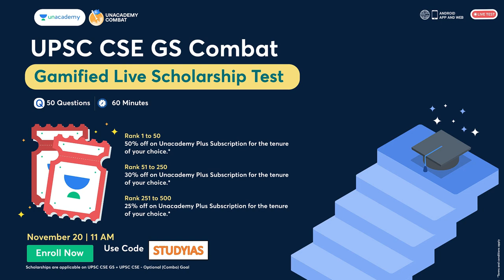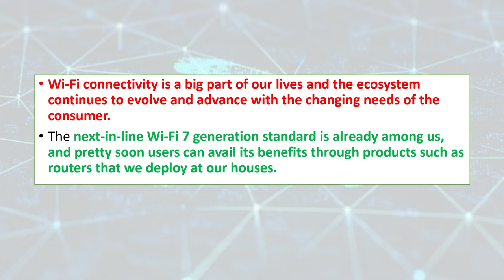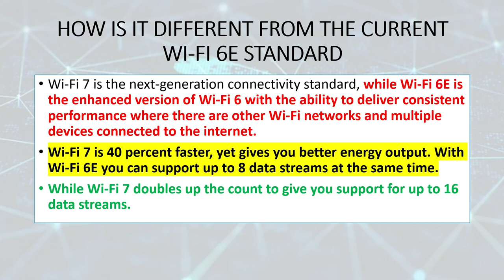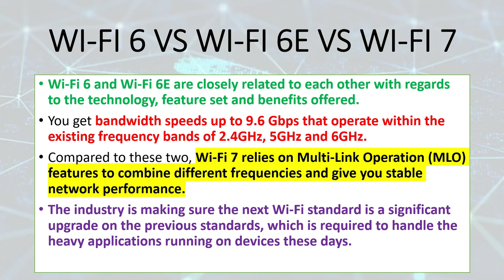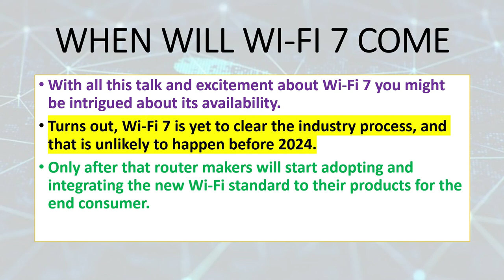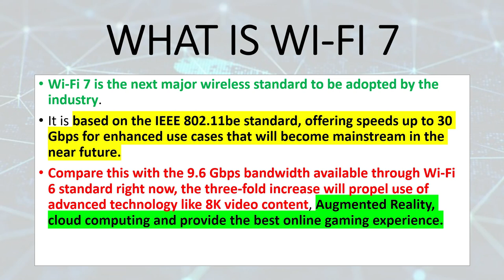Wi-Fi 7 Explained: What Is The New Wi-Fi Tech And How Is Wi-Fi 7 Different From Wi-Fi 6E | UPSC IAS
Wi-Fi connectivity is a big part of our lives and the ecosystem continues to evolve and advance with the changing needs of the consumer. The next-in-line Wi-Fi 7 generation standard is already among us, and pretty soon users can avail its benefits through products such as routers that we deploy at our houses.

Wi-Fi 7 is the next major wireless standard to be adopted by the industry. It is based on the IEEE 802.11be standard, offering speeds up to 30 Gbps for enhanced use cases that will become mainstream in the near future. Compare this with the 9.6 Gbps bandwidth available through Wi-Fi 6 standard right now, the three-fold increase will propel use of advanced technology like 8K video content, Augmented Reality, cloud computing and provide the best online gaming experience.

Dear Educator 📚,

📢📢Aarambh and Expedition Batch Launch
Learners targeting UPSC CSE 2024 can join our newly launched Aarambh and Expedition batches. These are comprehensive batches with all top educators in one. Batch starts on 24th November. To help our future bureaucrats, Unacademy launches Early bird discounts for a limited period.

Aarambh (आरंभ) Batch: Comprehensive Batch for UPSC CSE 2024 (Bilingual)

Expedition Batch: Comprehensive Batch for UPSC CSE 2024 (English)

📢📢Price Slash
To help all UPSC CSE aspirants with their preparation, Unacademy has come up with the biggest price slash ever. This is a limited period offer and learners should not miss this.